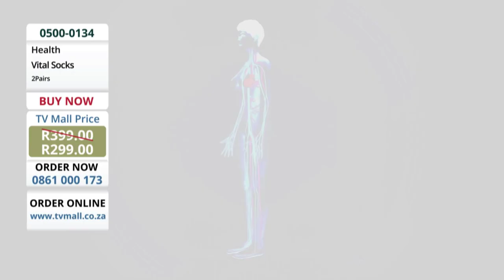Vital Socks (2 Pairs): 0500-0134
2 pairs of socks in 2 different colours: black and nude.

- Easy to put on due to zipper design

- Zipper cover inside to protect the skin from friction injuries

- Open to for all types of shoes